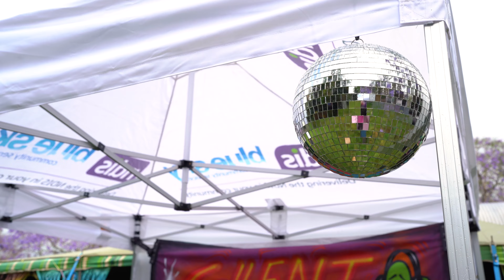Blue Sky Community Services IDPWD Silent Disco video